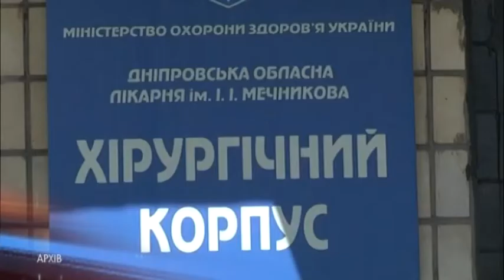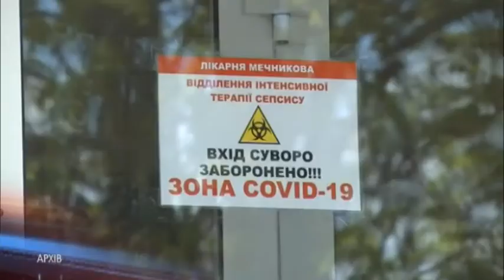Нагорода за працю медикам та закрита зона COVID-19 в лікарні ім. Мечникова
Можновладці виділили 1 мільйон 200 тисяч гривень для медпрацівників Дніпропетровської лікарні імені Мечникова. 135 лікарів і медсестер отримали 300 відсотків за кожну відпрацьовану годину в зоні COVID. Фінансову підтримку в розмірі одного посадового окладу також надали і бригадам екстреної допомоги — це понад 500 працівників. Їм нарахували майже 3 мільйони гривень.

📢Справжні новини Дніпра та Дніпропетровської області на нашому каналі!